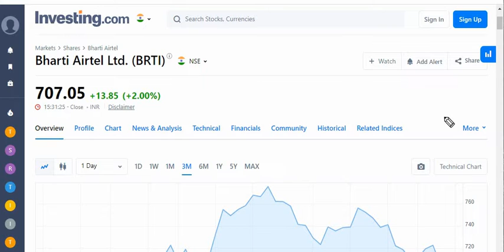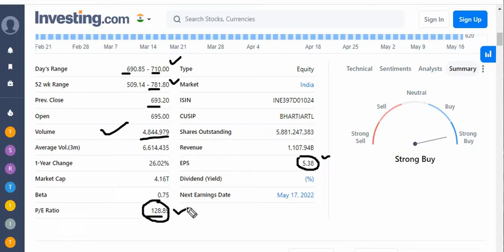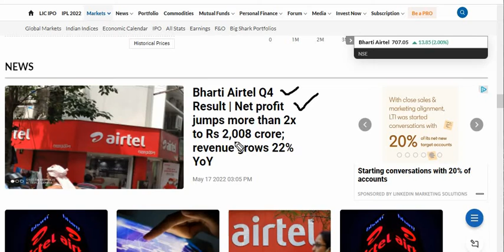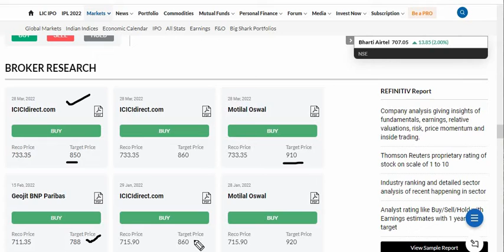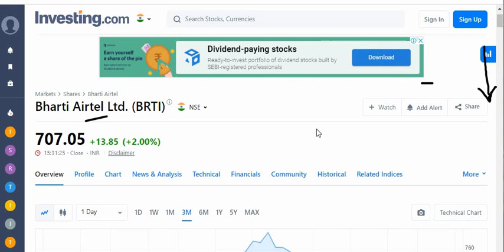airtel share price latest news , भारती एयरटेल खरिदे बड़े टारगेट । airtel share price target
airtel भारती एयरटेल शेयर आपको बनाएगा मालामाल l Airtel share latest news, airtel share price analysis nifty

भारती एयरटेल शेयर लेटेस्ट न्यूज़, Airtel share latest news, airtel share price target , Airtel share

airtel share latest news, Airtel share price analysis , एयरटेल शेयर तेज़ी इतनी की पकड़ नही पाओगे l

भारती एयरटेल शेयर लेटेस्ट न्यूज़, Airtel share latest news
airtel share price latest news
airtel share price latest news , AirTel Share price analysis , airtel share price target 2021,NSE

airtel share
airtel share price
airtel share price news
airtel share price target tomorrow
share craseed news
latest target for airtel
nifty
nifty telecome share
nifty fifty
nse share
bse share

Note : शेयर मार्केट में इन्वेस्ट करने से पहले अपनी ख़ुद की एनालिसिस कर लेवें और अपने फाइनेंस adviser से जरूर सलाह लेवे । ये वीडियो केवल आपकी जानकारी के लिए हैं।